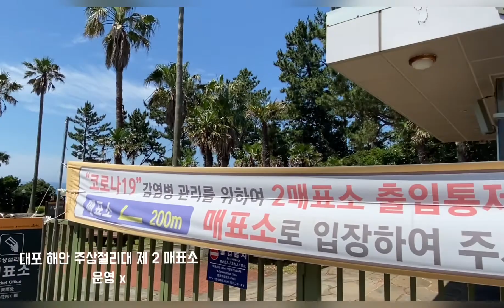제주도 중문 대포해안 주상절리대 ( 올레길 8코스 맛보기 산책 ㅎ )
제주도 중문 씨에스 호텔 투숙때 10분, 15분거리에 위치한 자연의 예술품 주상절리대를 보고 왔어요~
거북이 등껍질 같기도 한 주상절리는 용암이 식으면서 만들어지는 육각형의 돌들이죠
중문 대포해안 주상절리대는 올레길 8코스에 있어서 가는길 제주도의 아름다운 풍광도 즐기면서, 산책도 했어요
다음은 올레길 8코스 다 둘러보고 싶네요~ ^^